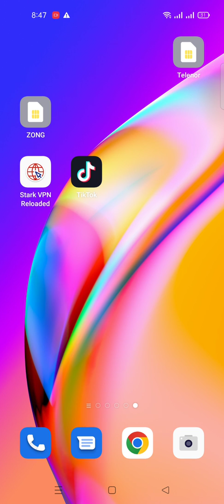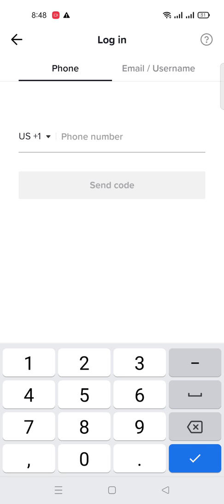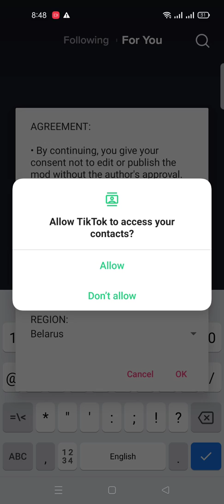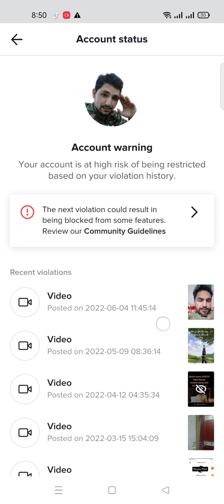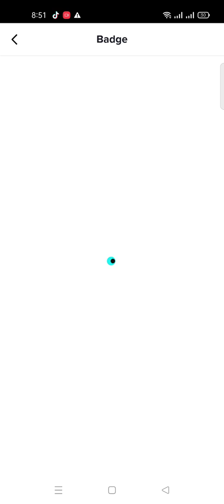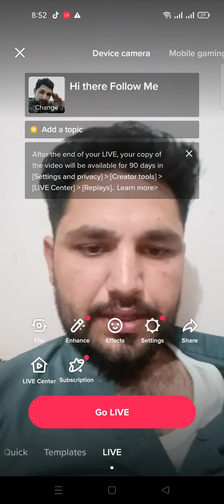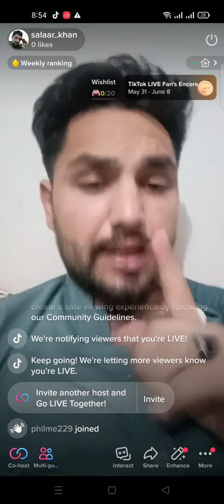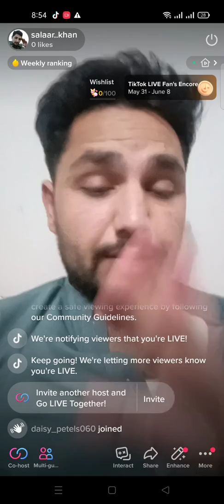How To Go Live On TikTok In Pakistan | TikTok Creator Fund Monetization Apply In Pakistan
TikTok V24.1.1 version download